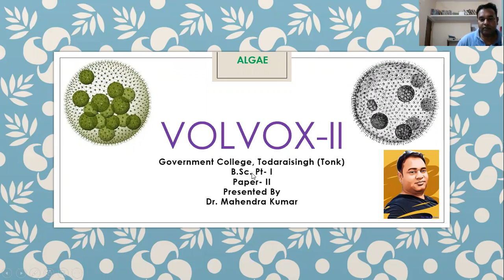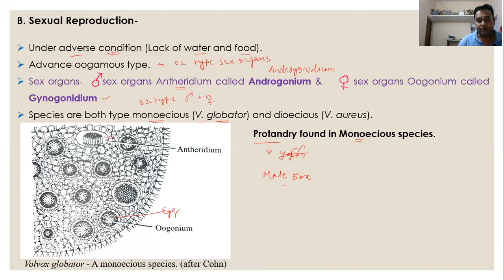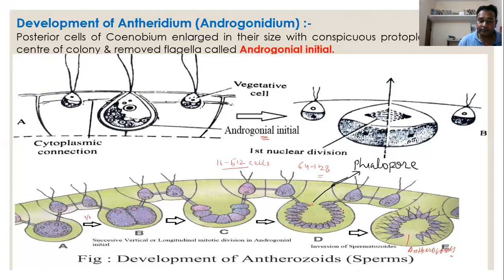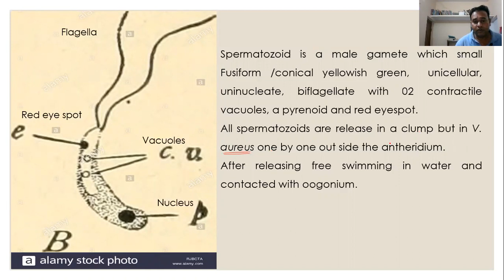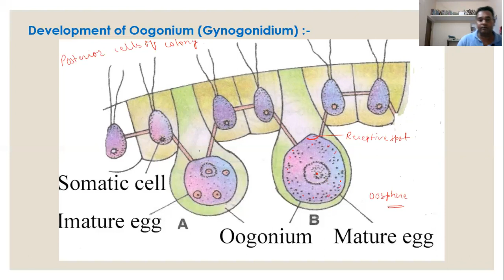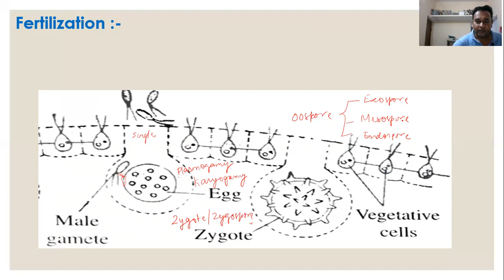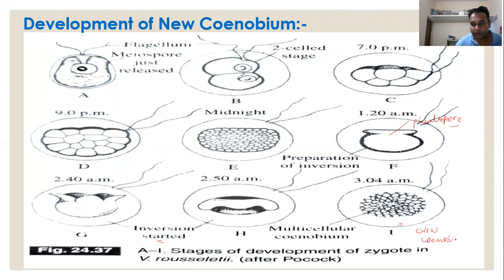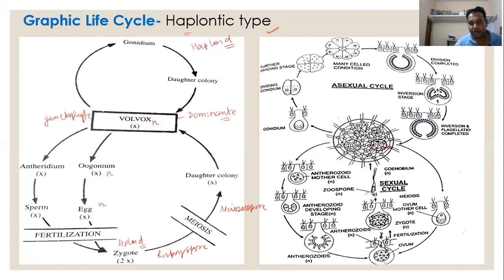Volvox II Sexual Reproduction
Monoecious & Dioecious species
Protandry- Male sex organs mature before female sex organs